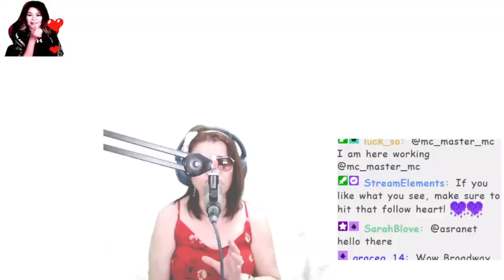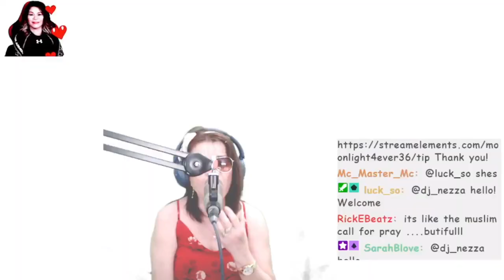About moonlight4ever36 What Was I Made For 2024 06 24 22 08 06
About moonlight4ever36

These song changed my life in a very good way.
Good changes sometime comes unexpectedly, embrace it.
Music expresses that which cannot be said and on which it is
impossible to be silent Let us just enjoy our life to the fullest!

Monday-Friday 6AM CST
Monday-Friday 8PM PHT

Monday-Friday 6AM CST
Monday-Friday 8PM PHT